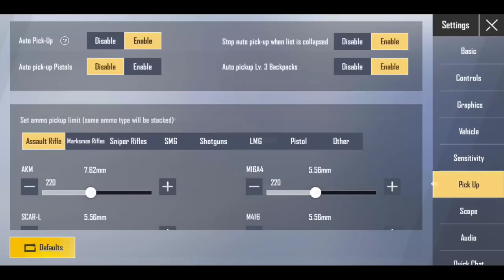BEST SENSITIVITY AND CONTROLS 5 FINGERS CLAW GUJJAR X - PUBG MOBILE LITE